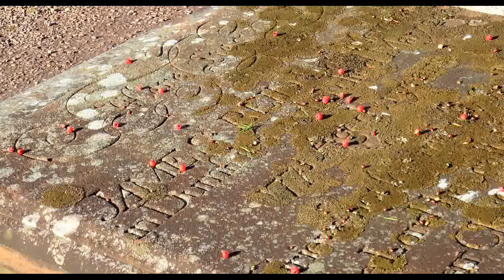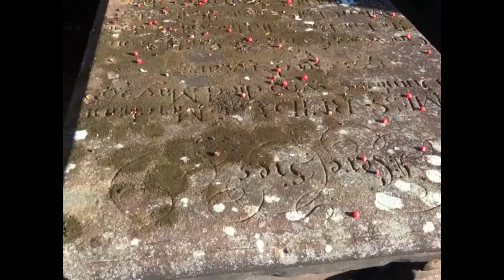What eats Yew Tree (Taxus baccata) Berries?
The seeds of Yew trees are covered in a red fleshy tissue called the aril, which is the only non-poisonous part of the tree. Eating the seeds may result in mortality. Larger birds, such as pigeons and crows could eat the seeds without dispersing because their gizzards break up the seedsi and the poison may have evolved to stop them, whilst smaller birds remove the coat where most of the taxin poison is located. Birds such as thrushes, fieldfares and blackbirds eat the seeds and disperse them however this may be through pellets in some cases. Rodents may make winter stores of the seeds and the poisonous coats rot off.